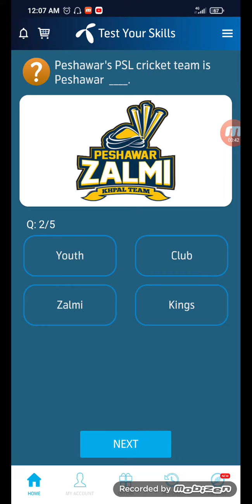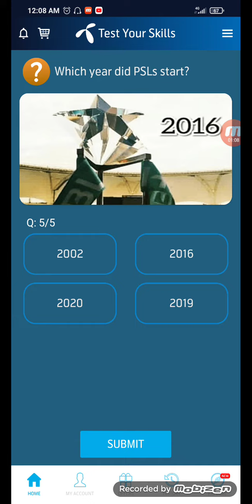27 January Telenor Questions Answers | My Telenor app Questions | Today Telenor Correct Answers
27 January Telenor Questions Answers | My Telenor app Questions | Today Telenor Correct Answers